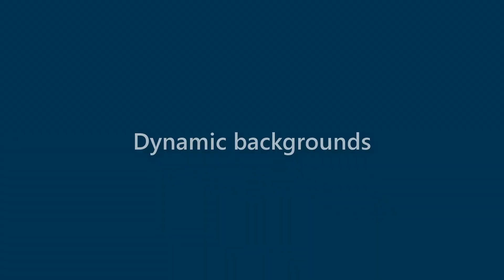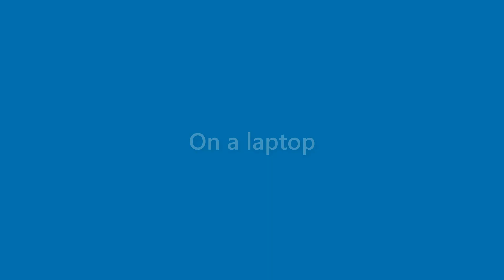Kristine Russell - appearance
Name Look - Kristine Russell - appearance. In this video we present "Kristine Russell" name look and feel in various scenarios.
This video will cover:
How does "Kristine Russell" look as a personal letterhead?
How does "Kristine Russell" look on a business card?
How does "Kristine Russell" look on a computer/laptop screen?
How does "Kristine Russell" look with different background colors?
How does "Kristine Russell" look with various fonts?